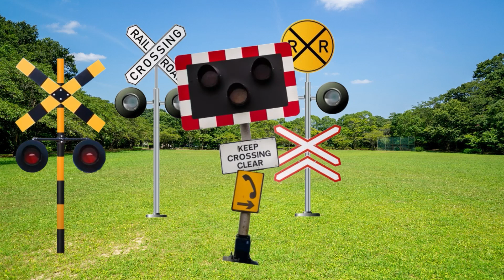【踏切アニメ】楽しいふみきりカンカンの日常 #214 🚋 A fun railroad crossing every day #214 🚋